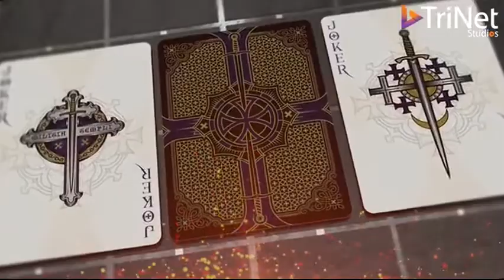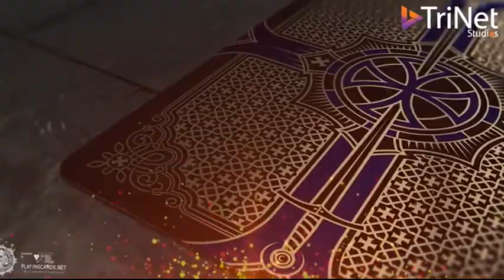Saturn Magic - Bicycle Stronghold Crimson Playing Cards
to purchase this item or view our fantastic range of other magic products